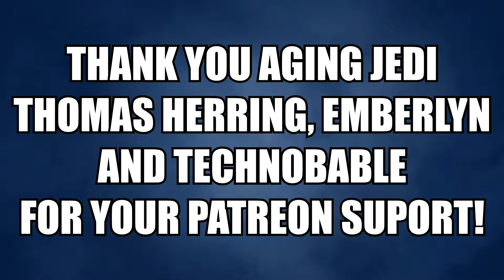The Saga of Stranglethorn Vale - PART 15 - WoW Leveling with Kephas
Welcome to the show where we talk about random things while leveling a character in World of Warcraft.

I'm Kephas, a legally blind guy who happens to love video games. And I enjoy sharing my gaming experiences with anyone willing to watch.